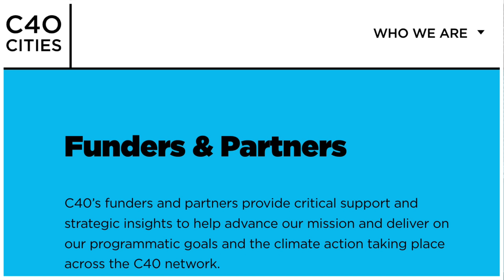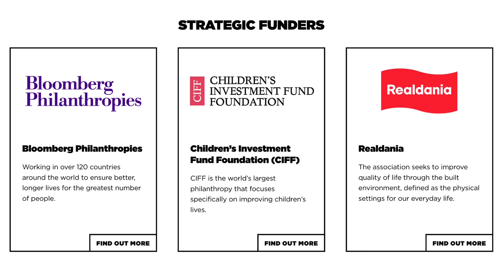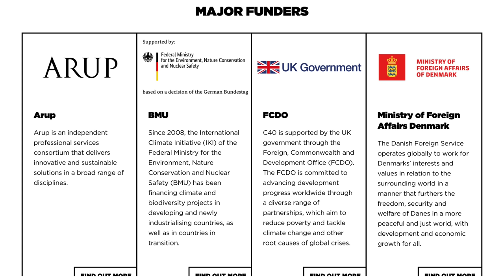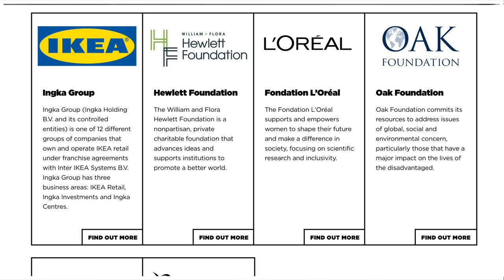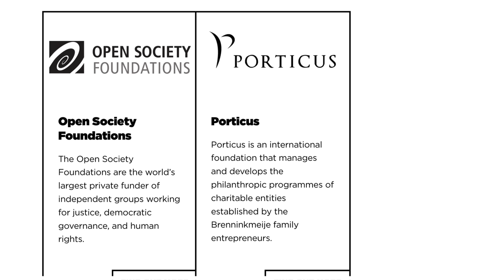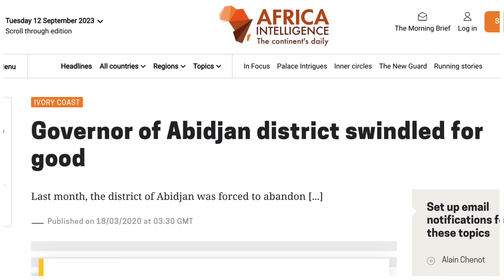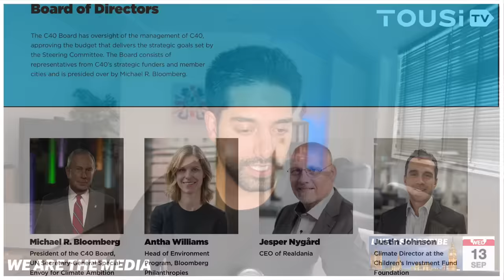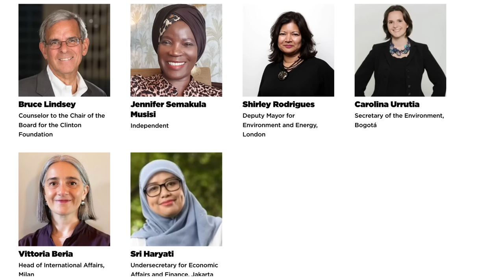Who Is Behind Globalist C40 Cities?